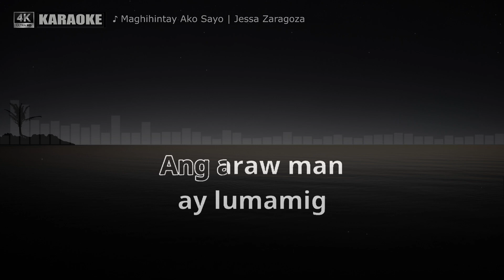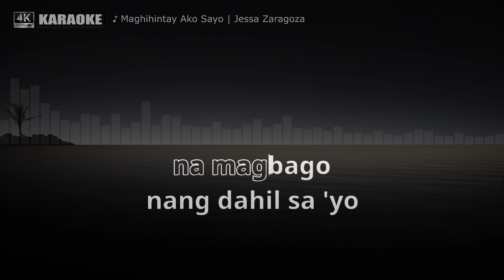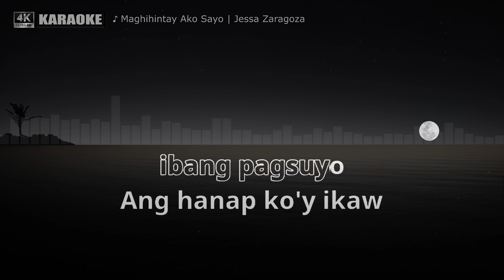Maghihintay Ako Sa Iyo by Jessa Zaragoza (Karaoke Cover)